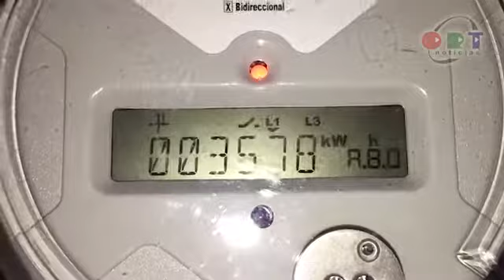corte informativo 27 Oct 2017